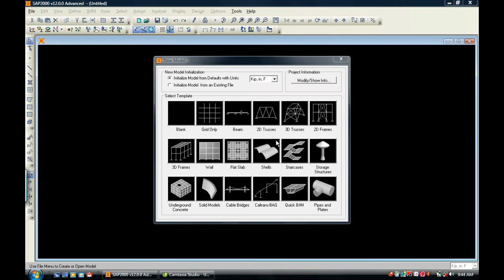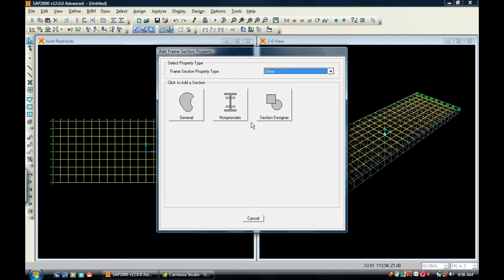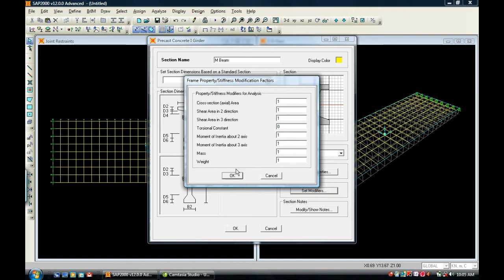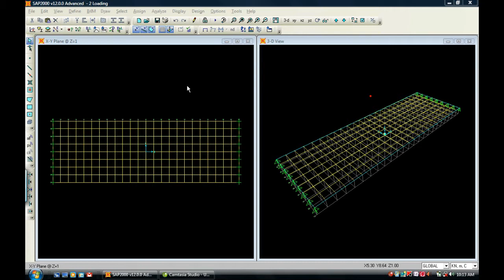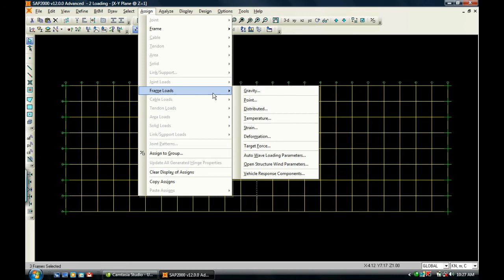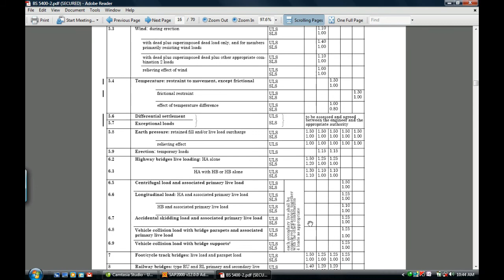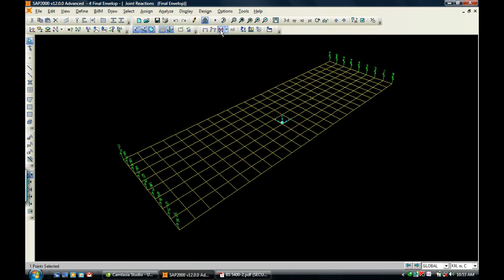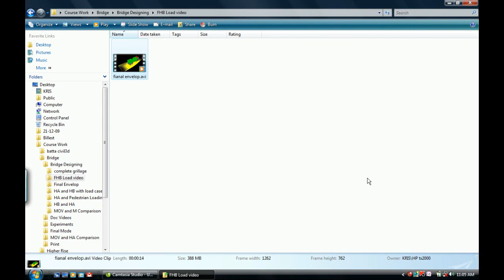Bridge deck analysis through the use of grillage models SAP 2000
SAP2000 software is extensive in analyzing the structures in both two dimensional and three dimensional format. It has the advantage of drawing windows of different planes and navigates for live multiple models and for complex modes. It is very effective in controlling complex geometries and easy to describe the concrete or steel shapes or fix modulus of elasticity for any materials particularly for composite construction.
SAP2000 software was used to analyze box girder bridges and to determine its structural response, a three dimensional (3D) finite element model was created using shell elements to determine load distribution factors and transverse shear under CHBDC truck loading